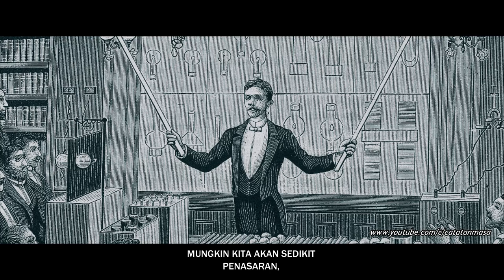Tesla Pernah Tak Tidur Setahun Penuh Saat Kuliah